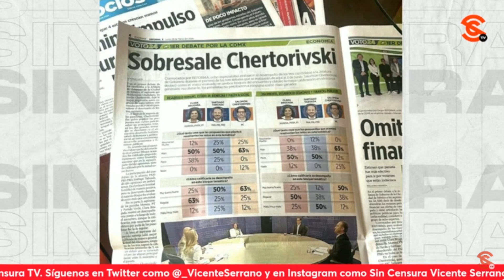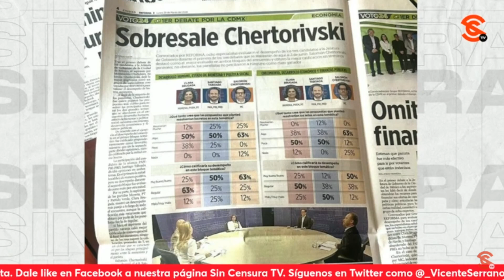SE ME HACE QUE EN REFORMA NO ESCUCHARON INICIATIVAS DE CLARA BRUGADA, SENTENCIÓ SEVILLA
Sobre la posibilidad de que Salomón Chertorivski se esté posicionando para, posteriormente, declinar a favor de Santiago Taboada, el escritor y periodista Ricardo Sevilla recalcó que Clara Brugada hizo importantes aportaciones y propuestas durante el debate chilango, como la sustitución de agua de riego por agua tratada… Contrario a lo que se señala en el periódico Reforma, quienes consideran que fue el candidato de Movimiento Ciudadano quien ganó el debate porque supuestamente hizo las mejores iniciativas ¡Ahora resulta!